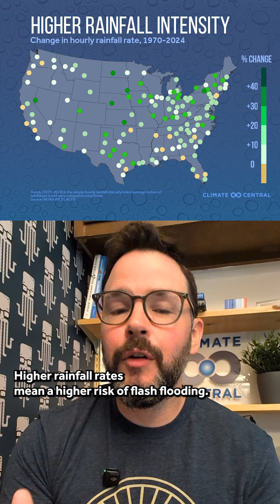Connecting Climate Change to Texas July 4th Weekend Floods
A quick chat about the devastating, July 4th weekend Texas floods...and how climate change played a role.